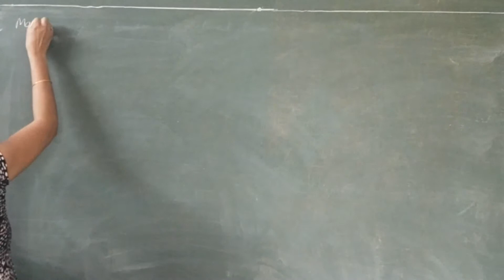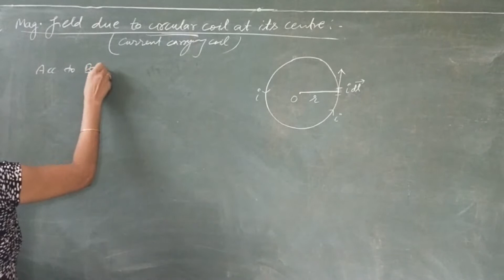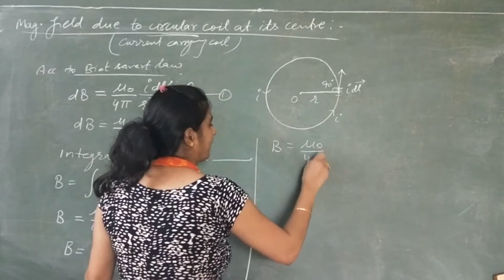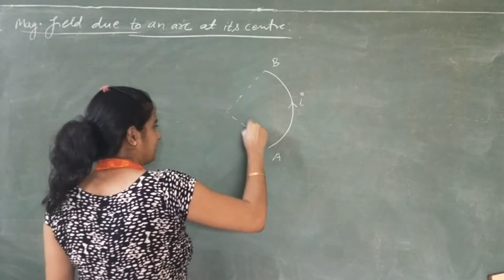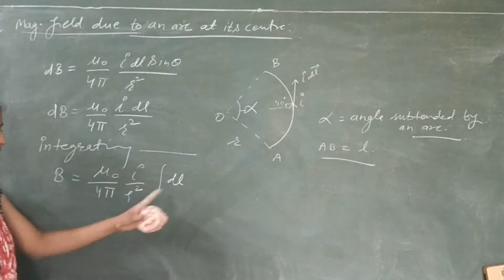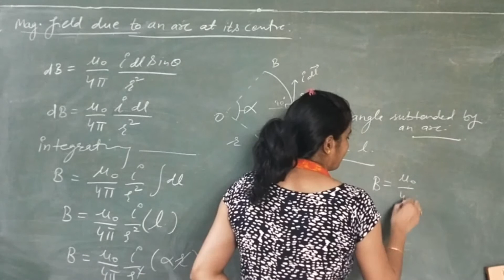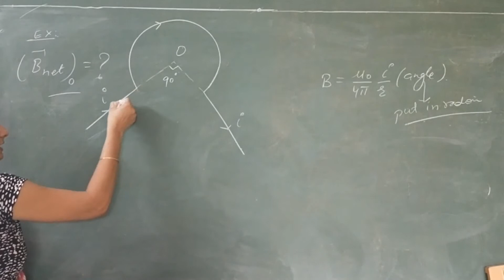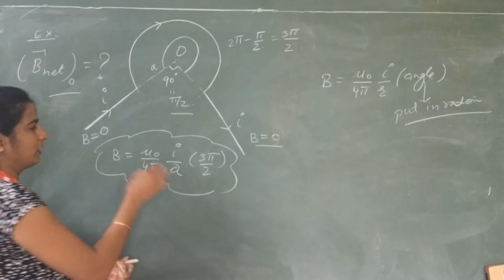Part4 class 12 physics (magnetic effect of current)